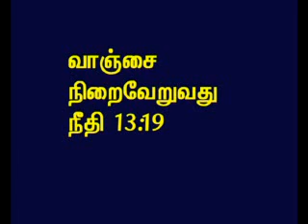TAMIL BIBLE VIDEO COMMENTARY PROVERBS 13 PART 19